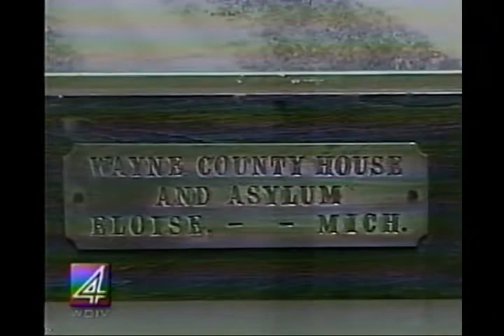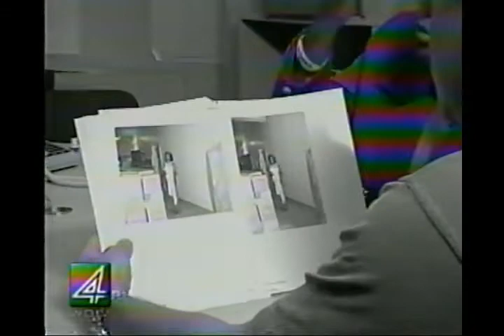Ghosts of Eloise 5/21/2000 : WDIV 4 Detroit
The Michigan Ghost Hunters Society investigates Detroit's Eloise Psychiatric Hospital with reporter Paula Tutman. Original air date May 21, 2000.